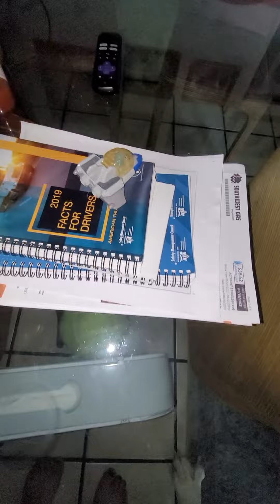Great Dane Love Like That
Rhapsody and The Heartbreaker are making out.